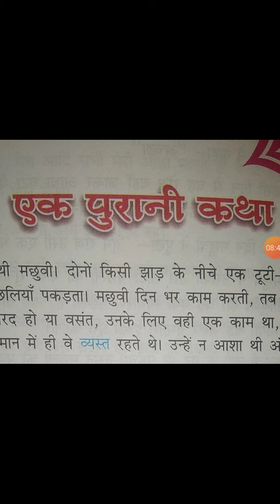कक्षा 8 हिन्दी एक पुरानी कथा By Pradeep Sir